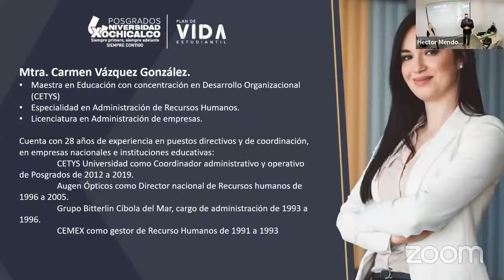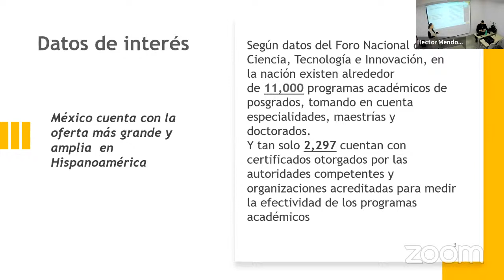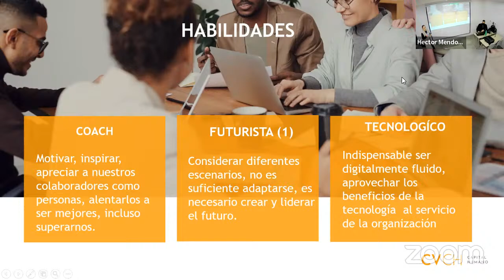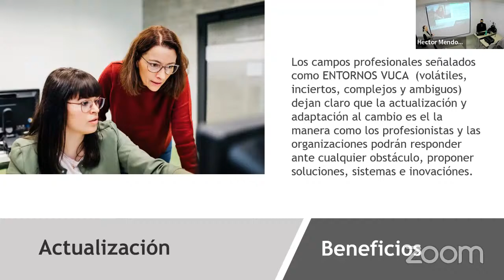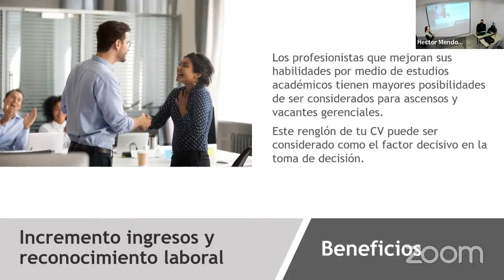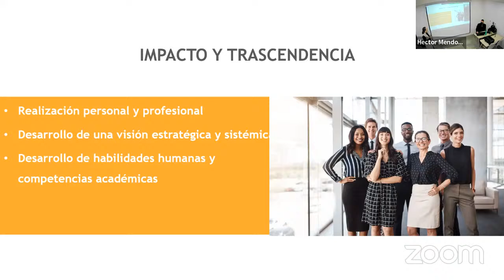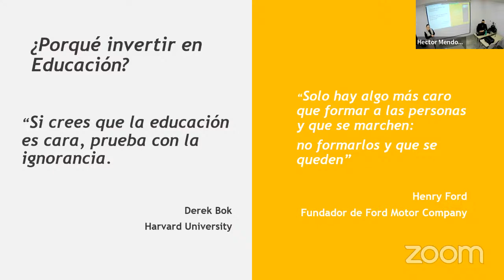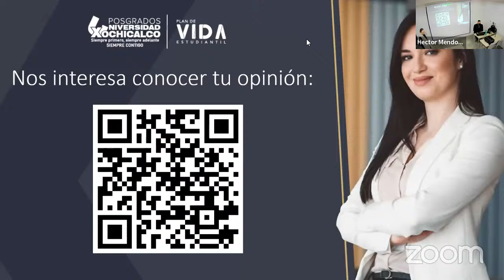El posgrado, apuesta segura a tu futuro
Impartida por la Mtra. Carmen Vázquez González